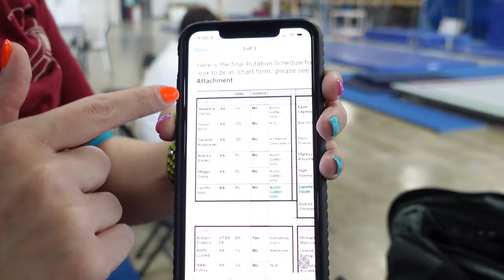MEET DAY VLOG! virtual adult gymnastics competition (all 4 of my routines)